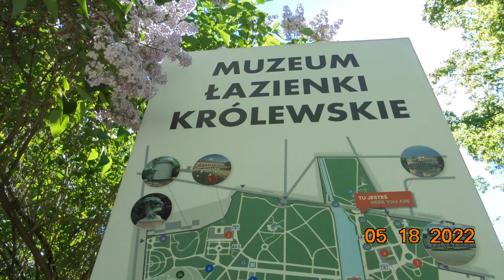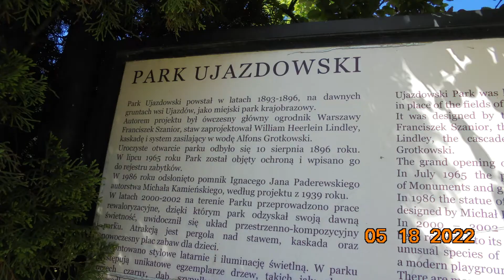Wiosna w parku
Muzeum Łazienki Królewskie oraz Park Ujazdowski w Warszawie wiosną 2022